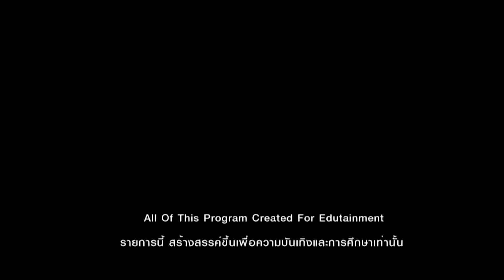ราเชนทร์ ลิ้มตระกูล 21-04-63 I Inside Hall of Fame 2020 Ep 016